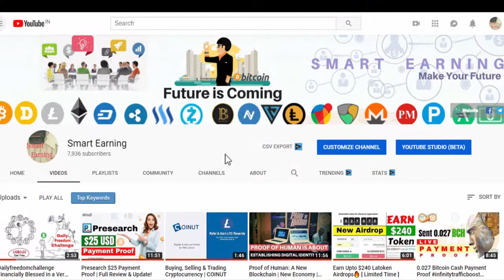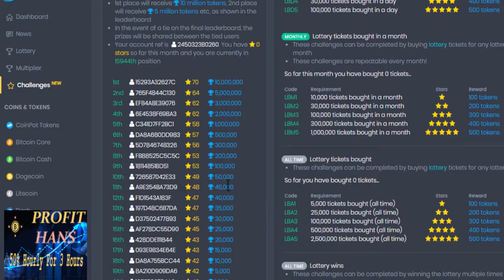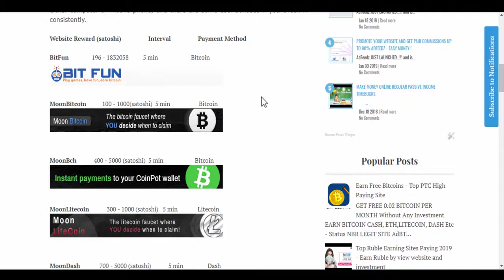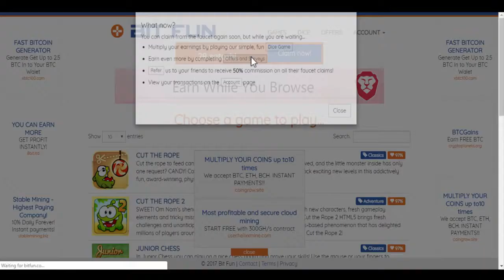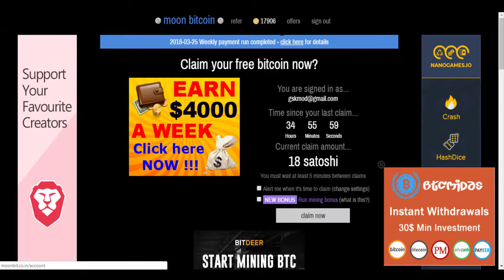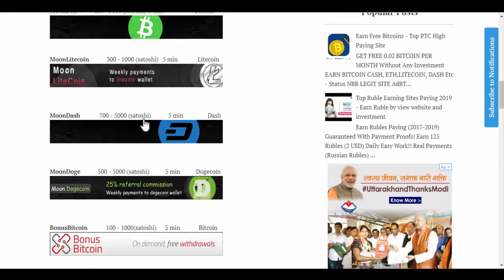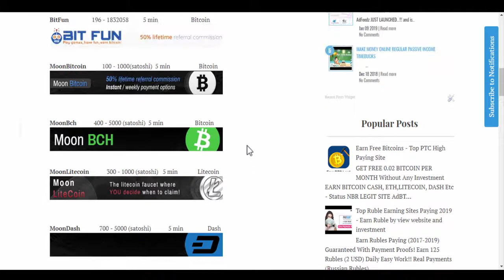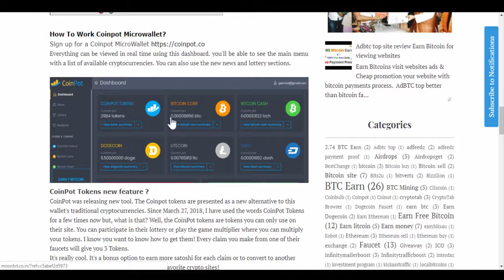0 27 Bitcoin Earn Without Invest High Paying Bitcoin Site Coinpot! Hindi